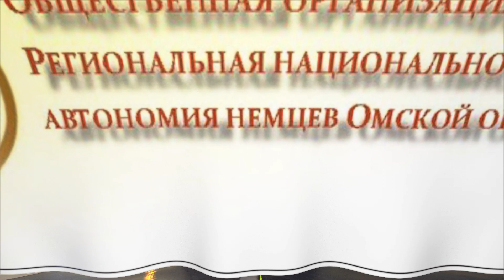"Свадебные обряды сибирских немцев".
Немецкая свадьба у Сибирских немцев. "Видеожурнал "Культура". Особое значение обрядности у Сибирских немцев занимает Свадьба. В видео использованы фотографии из фонда Омского государственного историко-краеведческого музея.